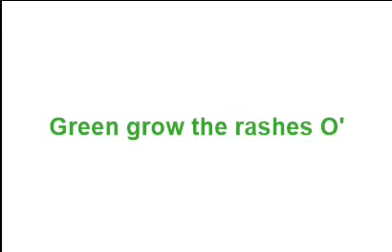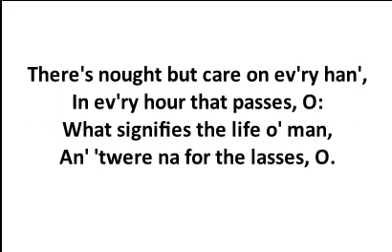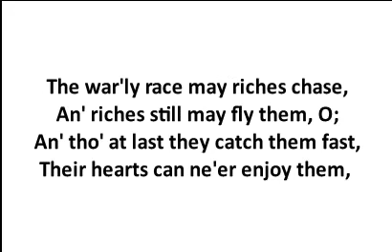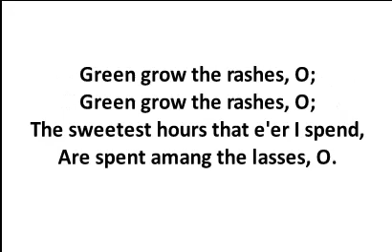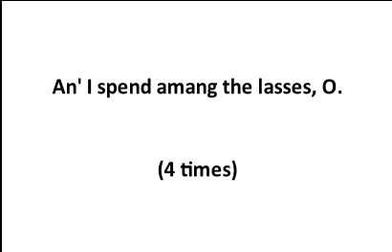Jamie McGeechan - Green grow the rashes